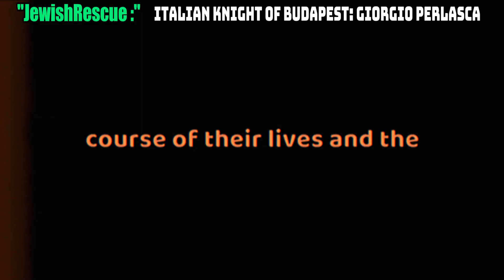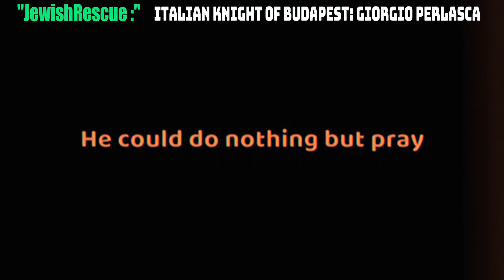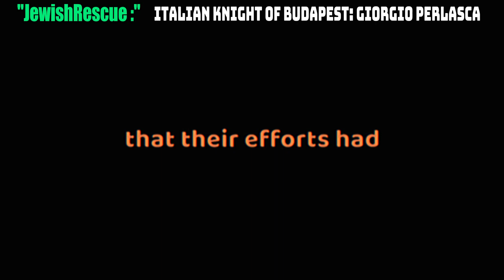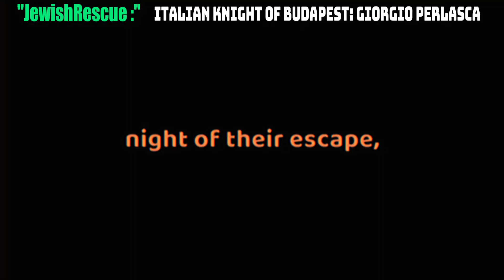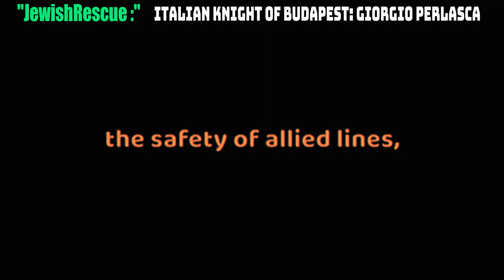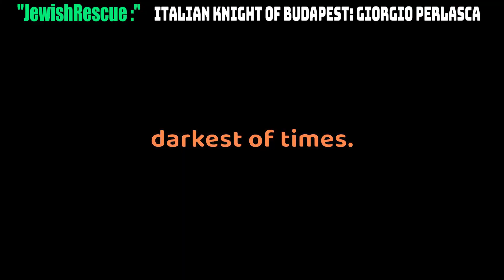The Italian Knight of Budapest: Giorgio Perlasca's Unlikely Heroism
In wartime Budapest, Italian knight Giorgio Perlasca disguises himself as Spanish consul-general, saving Jews from Nazis. Leonardo, a laborer, witnesses their pleas for sanctuary at the embassy gates. Together, they secure official documents to legitimize Perlasca's position and evade detection. When the Nazis siege the embassy, they fight to protect the refugees until a daring rescue mission saves them from certain doom. Witness the courage of Perlasca and Leonardo in this extraordinary tale of friendship, perseverance, and hope during World War II